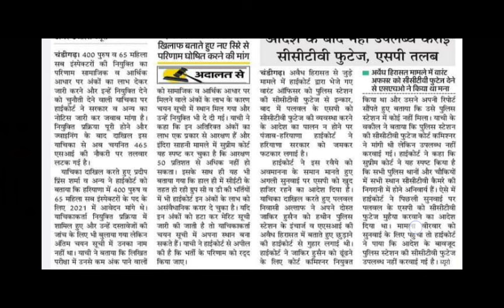Hssc Si Court Case Update Today | Hssc Socio Economic Mark Case Update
Hssc Socio Economic Case | Hssc Socio Economic Case Update | hssc | Hssc Socio Economic Mark Case

hssc socio economic case
hssc socio economic case update
hssc socio economic mark case update
hssc socio economic mark update
hssc socio economic mark court case
hssc socio economic mark court case update
hssc tgt socio economic mark update
hssc socio economic mark new update
hssc group d socio economic mark update
hssc socio economic mark latest news
hssc socio economic mark news
hssc socio economic mark news today
hssc socio economic mark criteria
hssc socio economic mark criteria update
hssc socio economic mark court case news
hssc si Bharti Update
hssc si court case update
hssc si Bharti court case update
hssc si Bharti latest news today
hssc si Bharti court case latest news
hssc si Bharti court case news today
hssc si Bharti new update today
hssc si Bharti 2021 court case update
hssc si Bharti latest update
hssc si Bharti court case updates
Hssc Office Panchkula Live Today